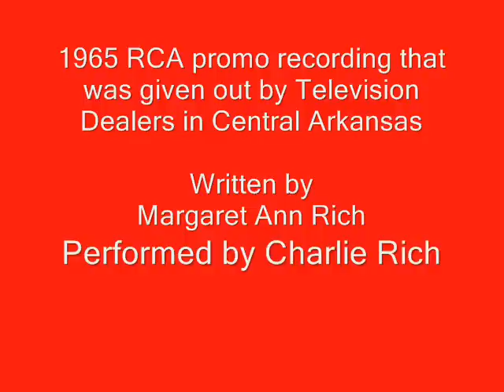Callin' The Razorbacks- Charlie Rich 1965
Promo recording for RCA Television products